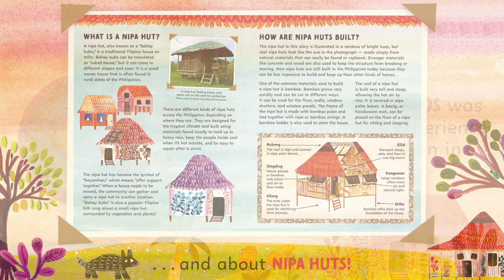☀️ Our Nipa Hut | Book Trailer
‘Our Nipa Hut’ written by Rachell Abalos and illustrated by Gabriela Larios

☀️ Yelena and Papa take care of their traditional Filipino dwelling – their nipa hut – and it takes care of them. But when a tropical storm roars towards the Philippines, their preparation will be put to the test.

⛈ Gripping narrative will keep children glued to the pages as Yelena, Papa and the nipa hut work together as a family to withstand the storm.